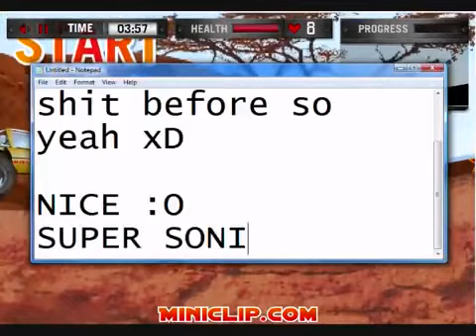MY FIRST TIME PLAYING DUNE BUGGY GAME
MY FIRST TIME PLAYING DUNE BUGGY GAME even tho i suck i guess its good for a beginner xD

I have the right to use all the contents in this video.